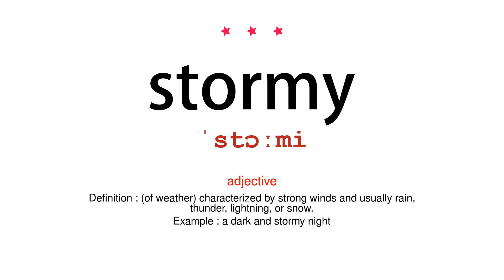How to pronounce stormy - Vocab Today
The pronunciation of the word stormy in Amercian accent is demonstrated in this video. If the word is from another language, such as brand name, it will be pronounced in its original language. Based on the word frequency, this is of 3 stars difficulty.

The word stormy has the following meanings:
1. (adjective)
Definition : (of weather) characterized by strong winds and usually rain, thunder, lightning, or snow.
Example : a dark and stormy night